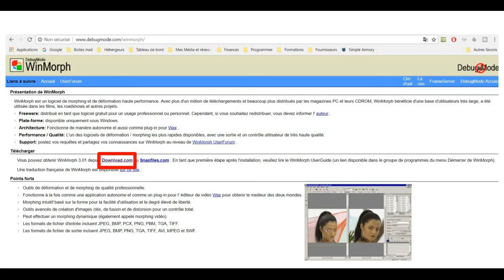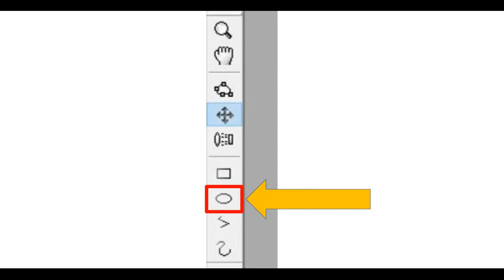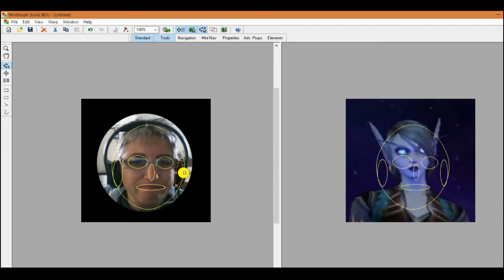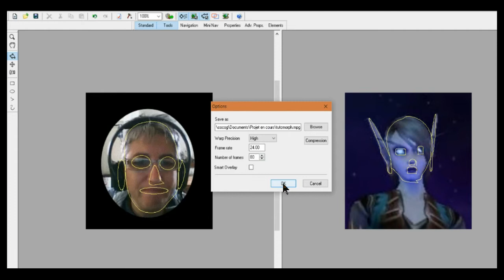Morphing facile avec WinMorph (gratuit)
Tu veux créer un **effet de morphing** entre deux images ou vidéos ?
Dans ce tuto, je te montre comment faire avec **WinMorph**, un logiciel gratuit et simple à utiliser.

🎬 Au programme :
- Présentation rapide de WinMorph
- Installation et configuration
- Création d’une séquence de morphing pas à pas

💡 Parfait pour ajouter un effet visuel stylé à tes montages YouTube ou projets créatifs.